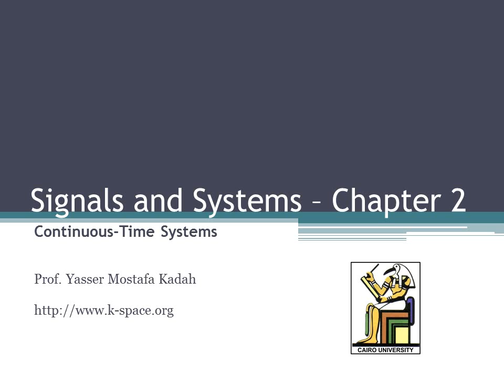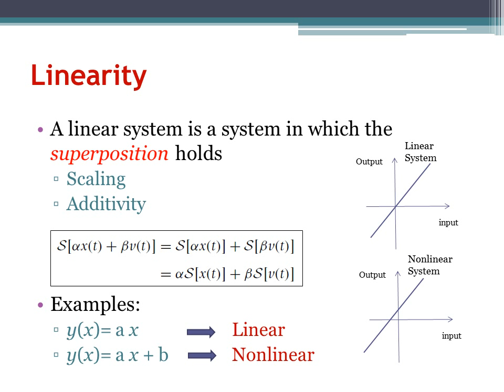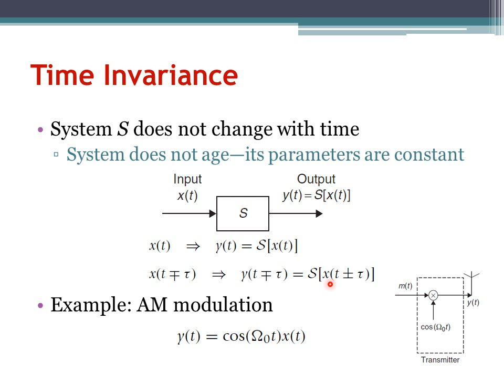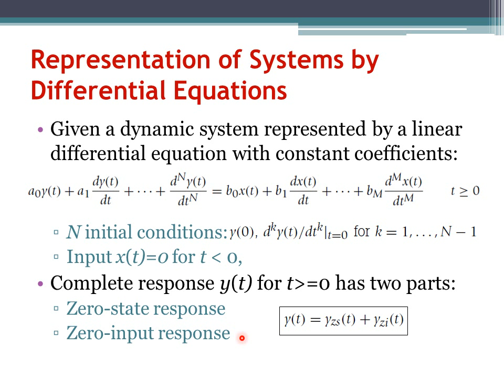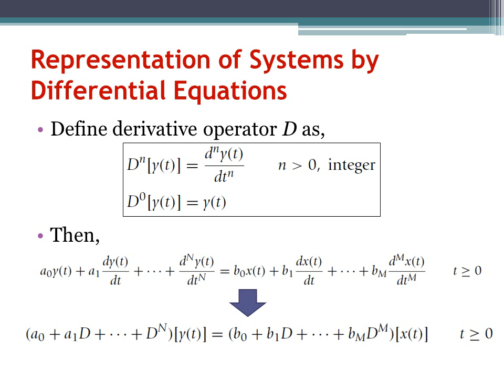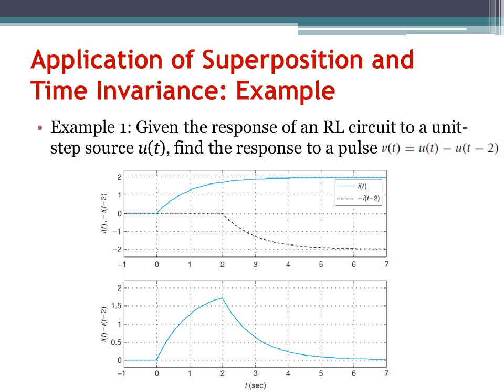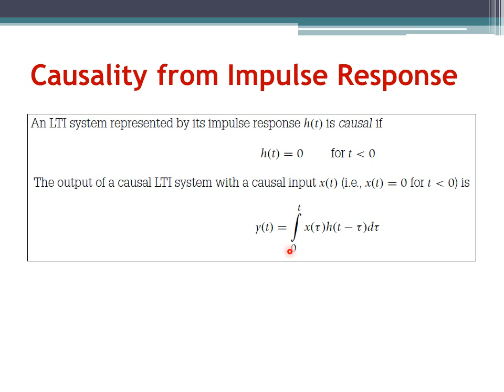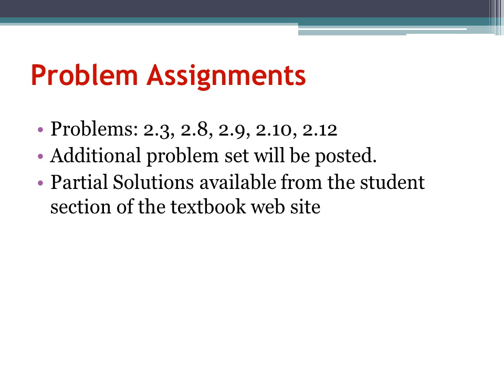Signals and Systems Ch2: Continuous-Time Systems (Arabic Narration)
مجموعة محاضرات عن موضوع الاشارات و النظم لطلاب الهندسة الحيوية الطبية. الشرح باللغة العربية مع الانجليزية كما تدرس في جامعة القاهرة.

A lecture series on the topic of Signals and Systems for Biomedical Engineering undergraduate students with narration in Arabic as taught at Cairo University.